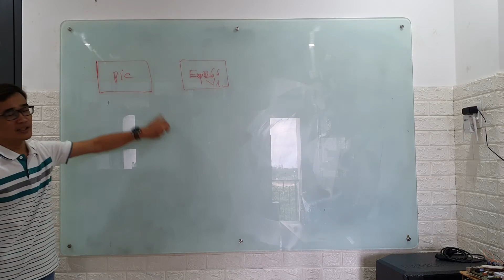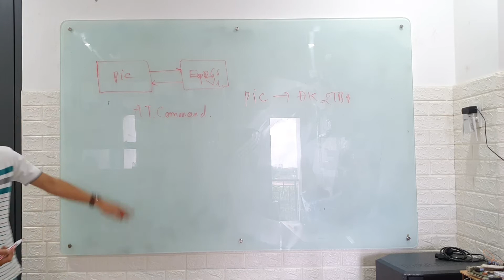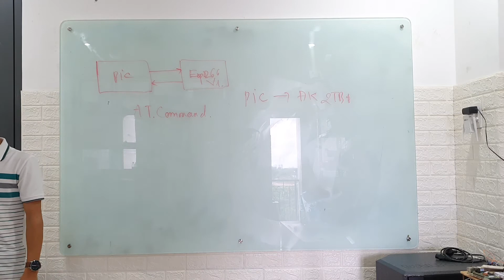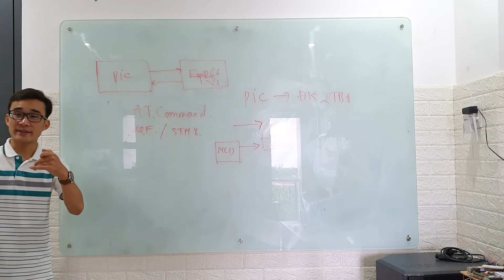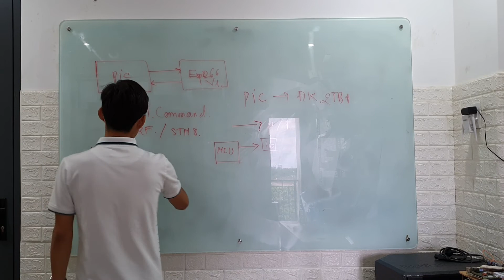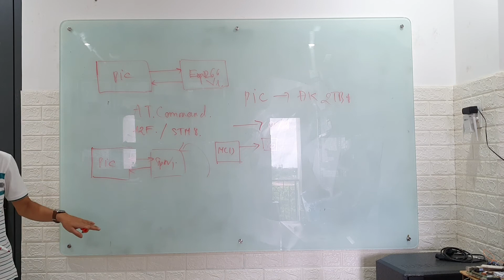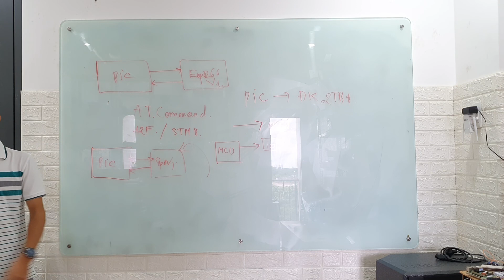KỸ NĂNG LÀM CHO CHẠY